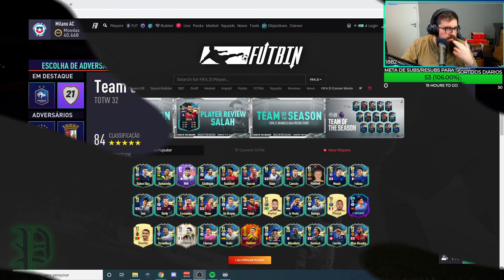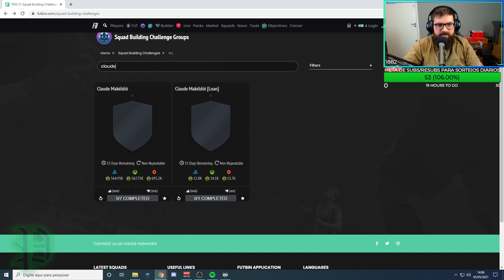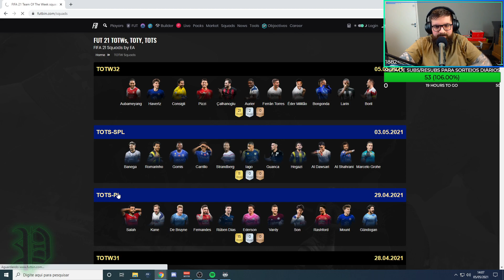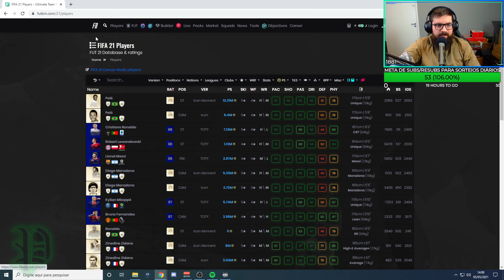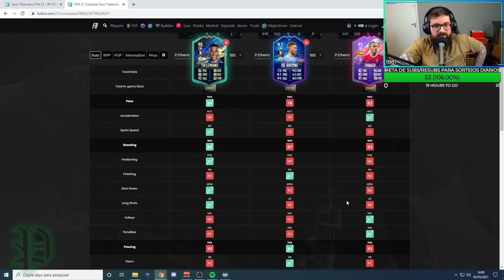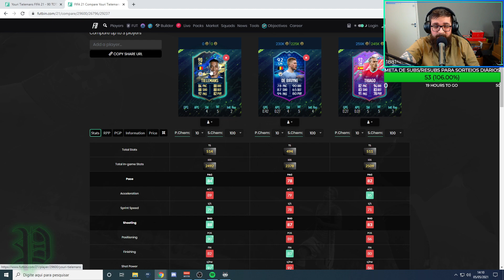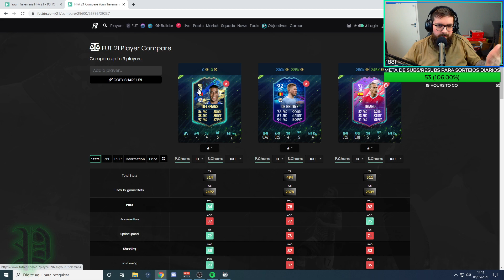GARANTIA TOTS DA PREMIER LEAGUE E TIELEMANS TOTS EM DME! FIFA 21 Ultimate Team